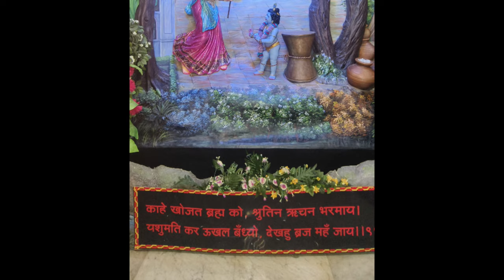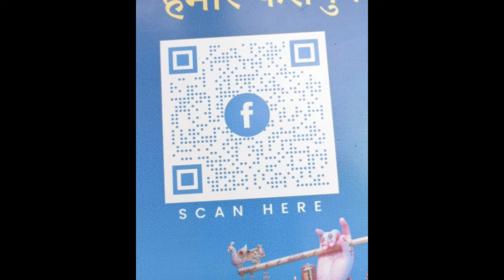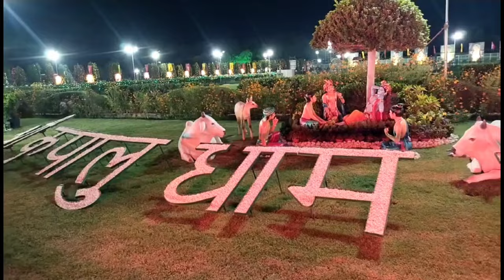श्री कृष्ण दर्शन, Bhakti Mandir Mangarh Pratapgarh U P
Bhakti Mandir Mangarh Pratapgarh U P